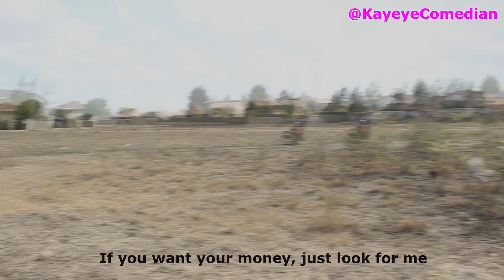KAYEYE SERIES EPISODE 21 - Sharing Money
Now, Who shares money that way?